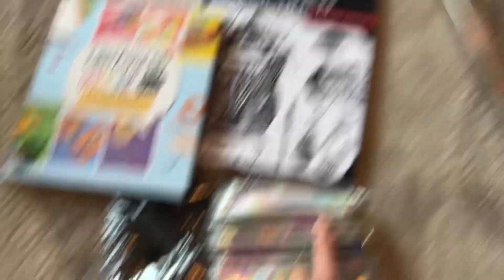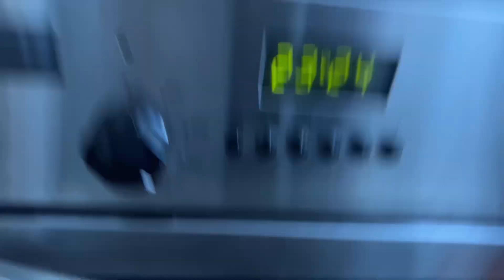Vlog | Unser Weihnachten | Vorbereitungen, Geschenke & Me Time